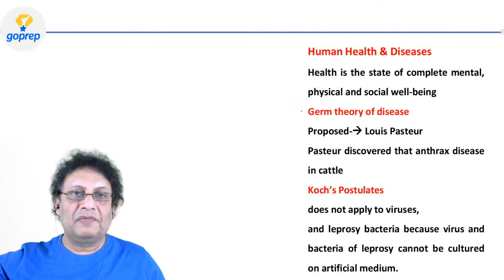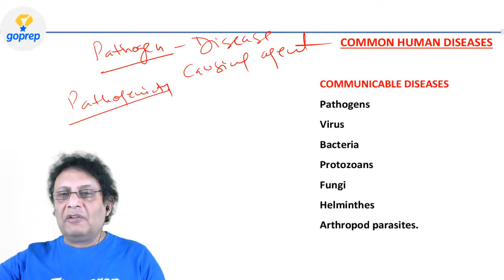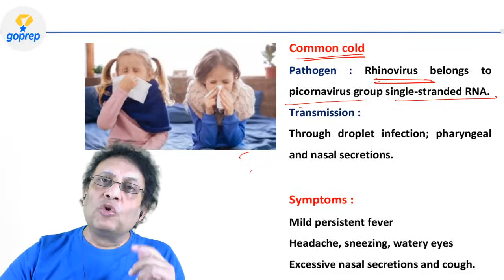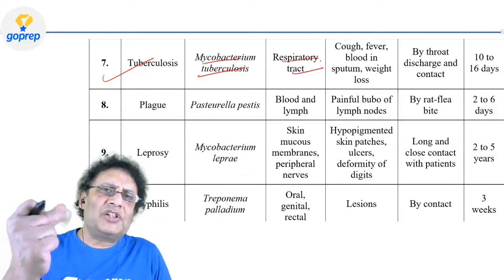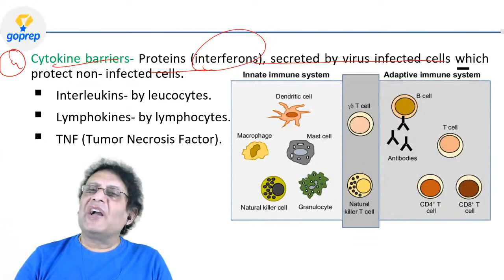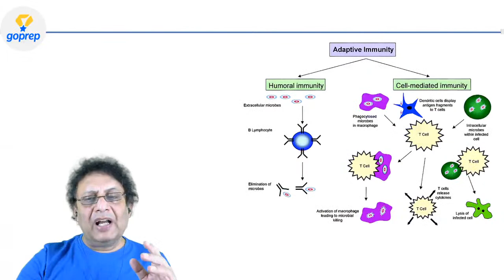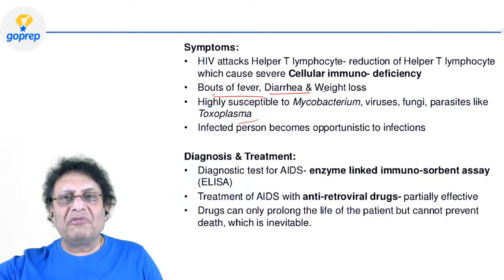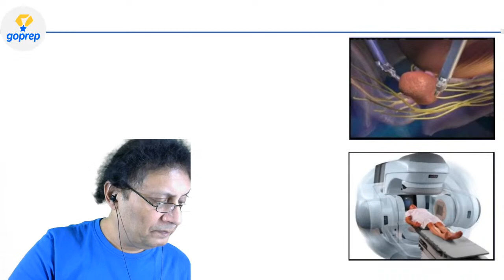NEET Zoology Crash Course 2020 | Human Health & Diseases | Day 18 | Goprep | Sanjay Sir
NEET Crash Course 2020 -  Watch the live class on Human Health & Diseases Zoology for NEET 2020 Preparation by Goprep NEET Expert Dr. Sanjay Kaushik. Practice questions on Human Health & Diseases NEET 2020 Exam. Watch this video to know some of the best practices to follow to score in  NEET Zoology 2020. In this Goprep session of Envision 650+ Series, Our Goprep Zoology expert Dr. Sanjay Kaushik will be discussing the topic  from the class 12 Zoology chapter Human Health & Diseases, human health and disease class 12, human health and disease class 12 Goprep,neet human health and disease, neet human health and disease questions, neet human health and disease mcq, class 12 human health and disease, class 12 human health and disease notes, class 12 human health and disease pdf.

Goprep NEET brings a special 30 Days Free NEET Crash Course series: Envision 650+ to fast track your NEET 2020 preparation. The series aims at clearing your concepts on difficult topics and prepare you for NEET 2020. Watch this Envision 650+ A 30 Days NEET 2020 Crash Course Super Series to know some of the best practices to follow to crack NEET 2020.

🎡The classes of the series will be held from every Mon to Fri.

⌚ 12:00 PM: Electrochemistry-I, Swati Ma'am
⌚ 1:30 PM: Heat | Mega Menti Quiz , Ved Sir
⌚ 3:00 PM: Human Health & Diseases ,Dr. Sanjay Kaushik
⌚ 5:00 PM: Genetics (Sex Determination) L-05 | Beena Ma'am
⌚ 6:00 PM: Electrochemistry L-04, Vivek Sir
⌚ 7:00 PM: Magnetic Field L-05 , Ved Sir